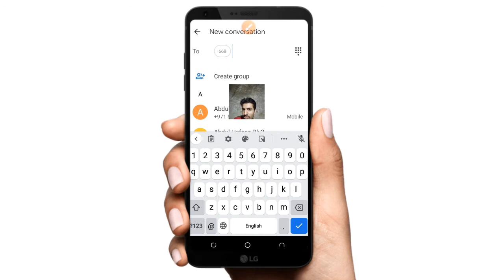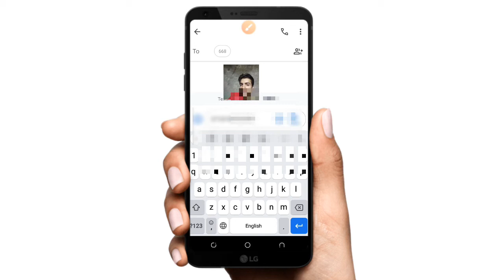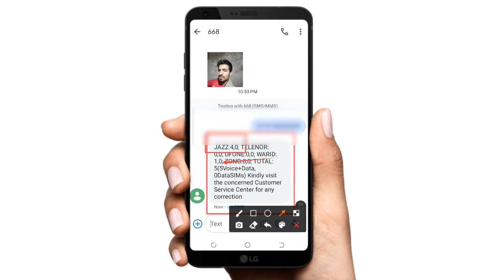How to Check All SIM Mobile Numbers on my CNIC | 2021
Assalam-O-Alaikum
in this video tutorial i will tell you about how to check all sim mobile number on my CNIC.